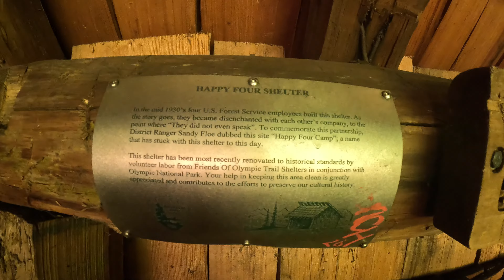HoH Rainforest to Happy Four Backpacking 7-13-24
Another easy peasy backpacking trip in the book. This time I was in the Olympic Mountains and took the HoH Rainforest trail to Happy Four thats just about half mile past Five Mile Island. The weather was great, and the river felt good to cool off in.